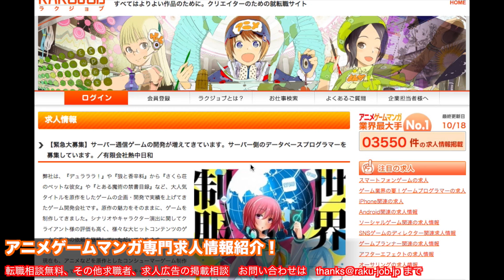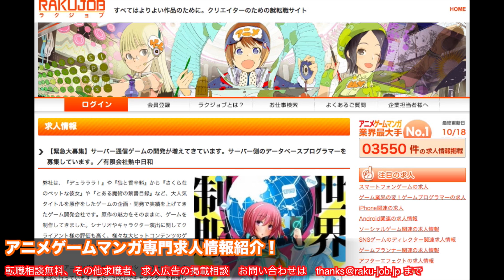ゲーム データベースプログラマー 求人 PHP、MySQLなどLAMP環境下での業務が中心です